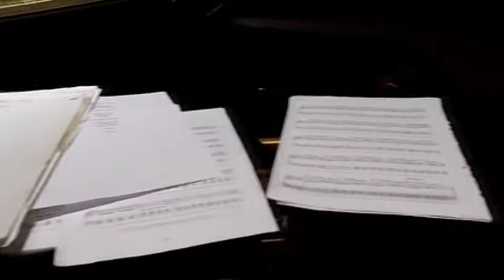The Michael Nyman Band Live in Germany - Water Dances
The Michael Nyman Band performing Water Dances (1985).